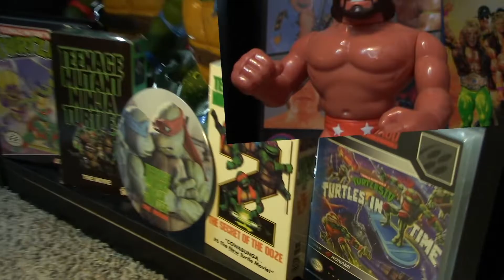5 Great Nintendo Wii Games You May Have Missed | Gaming Off The Grid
5 Great Nintendo Wii Games You May Have Missed
On today's episode, we sit down and talk about 5 great Nintendo Wii games you probably have missed! We also drink and review Celebration by Sierra Nevada, a fresh hopped IPA!

Today's Beer:
Celebration - Sierra Nevada
(Beer Review starts at: 4:35